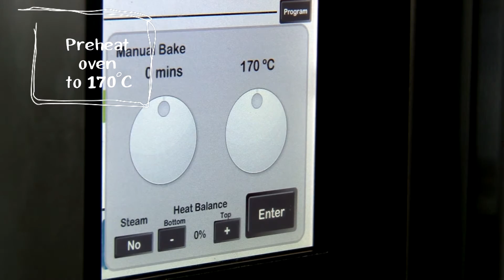Allied Mills Self Saucing Pudding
Video tutorial showcasing how to easily prepare Self Saucing Puddings with Allied Mills All-In Chocolate Mudcake Mix.